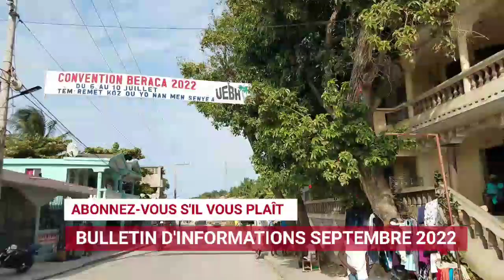Imaj yo chokan_video Bandi ti Makak Touye 3 Polisye...Reziyew Pou tande Nouvèl sa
Video Bandi ti makak touye 3 polisye Policier bagay  imaj yo Chokan